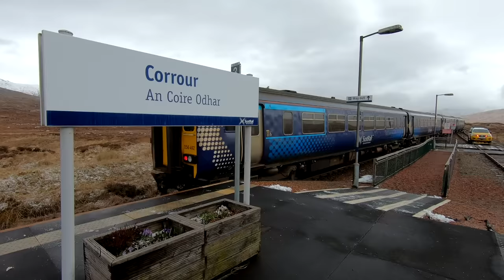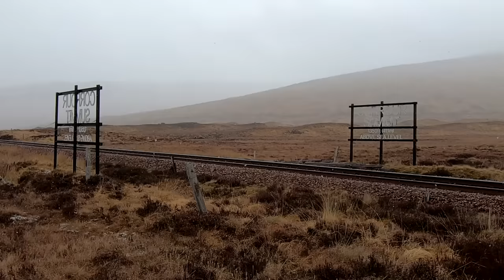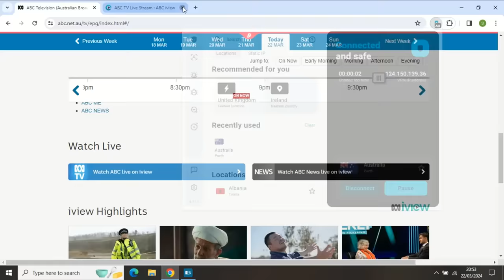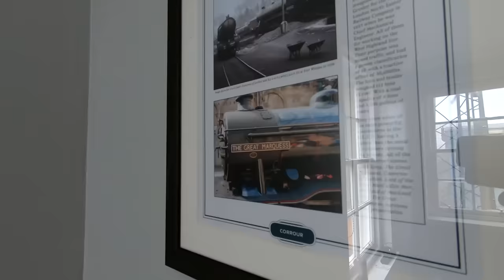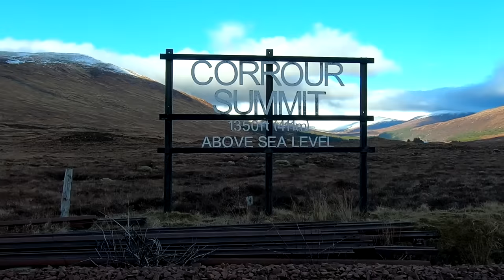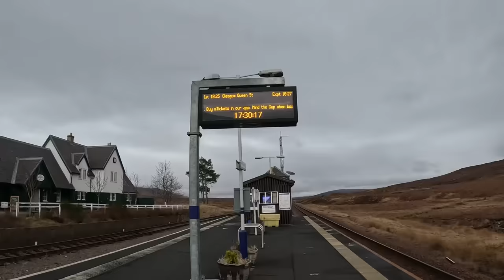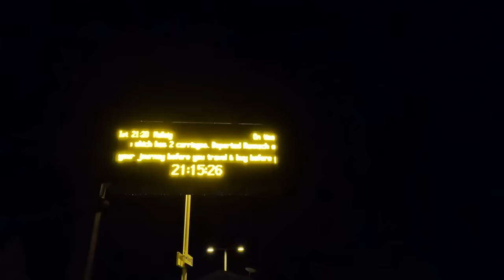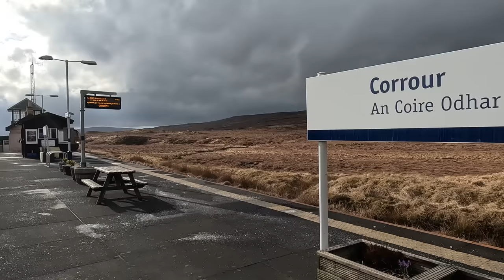I stay in a signal box, with trains passing feet from my window. Corrour station, Scotland.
One year after visiting Corrour, I return, to stay in the signal box, located on the platform of Corrour railway station. I set myself a challenge of capturing all passing trains over my 24 hour stay.

Filmed March 2024 | Corrour, UK.